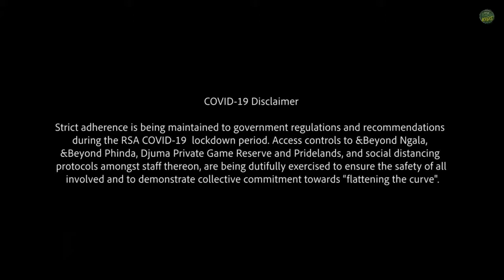Sunrise Safari, 9th June 2020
Simbambili Game Lodge is now part of WildEarth's daily LIVE safaris. Join us on here for an exciting game drive in the mornings from 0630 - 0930 Central African Time and afternoons from 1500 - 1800 Central African Time.